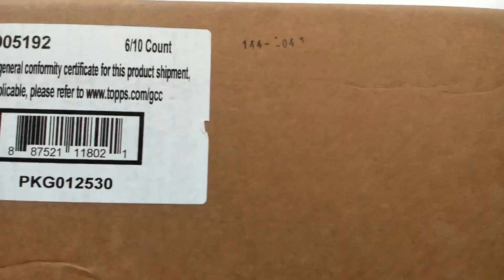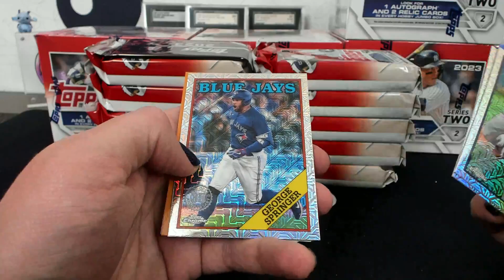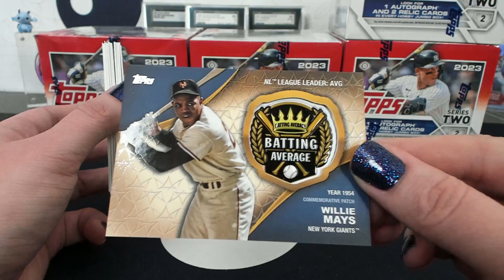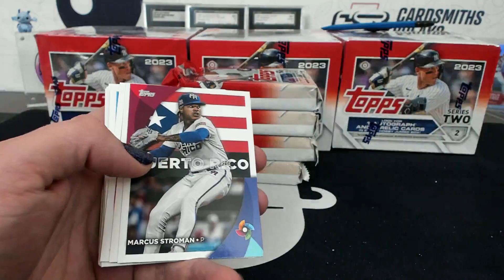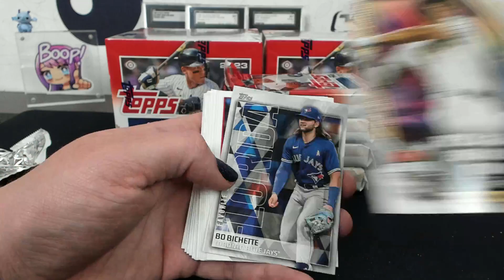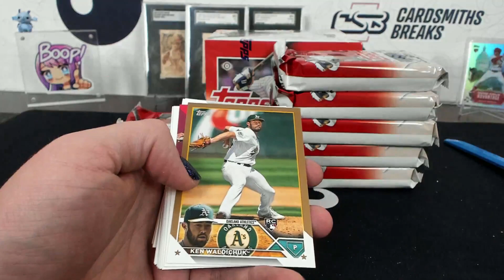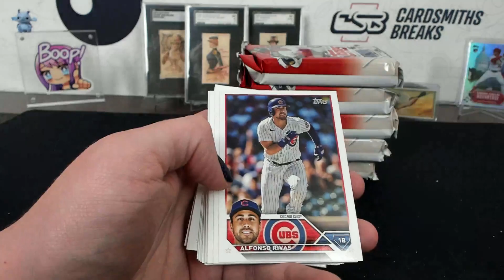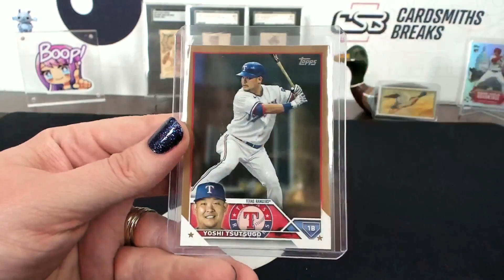2023 Topps Series 2 Jumbo 6 Box Case Break #2